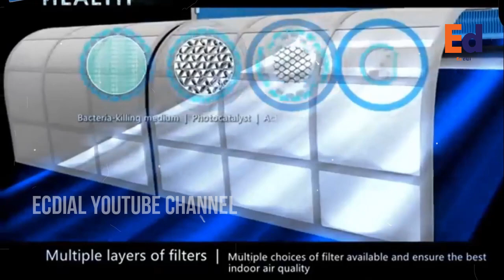AC மூலம் பரவிய கொரோனா | POSSIBILITIES OF COVID 19 SPREAD THROUGH AIR CONDITIONER IN TAMIL | ECDIAL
POSSIBILITIES OF COVID 19 SPREAD THROUGH AIR CONDITIONER
AC மூலம் பரவிய கொரோனா | Corona spreads through AC | Coronavirus update news

ஏசி மூலம் பரவிய கொரோனா...

                                                                 Responsibility Disposal